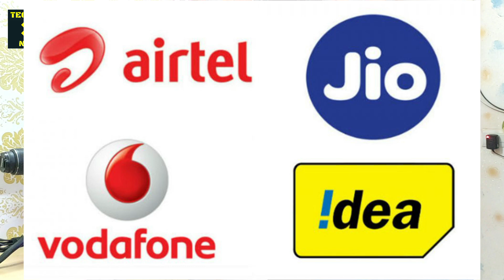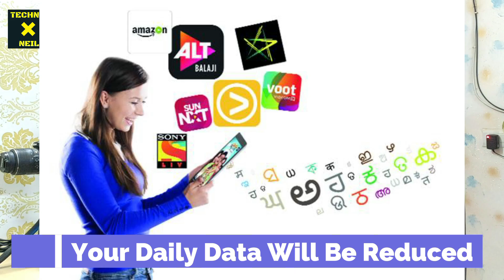Airtel Vi 18% Tariff Hike News | Airtel Vi Indirect Tariff Hike Formula | Airtel Vi Tariff Hike 2021